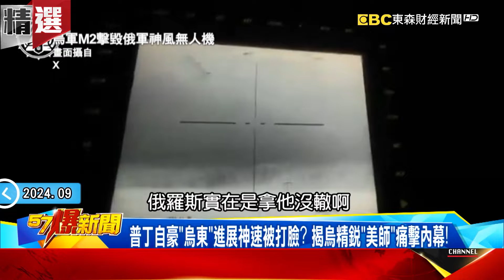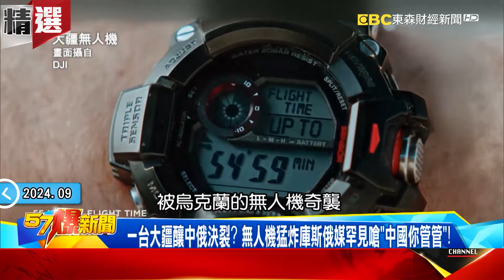【烏軍反攻】烏軍無人機海再攻莫斯科「普丁玩完了」！？澤倫斯基持續研發「祕密技術」...「特殊改裝FPV」成功攔截俄軍柳葉刀！ - 徐俊相【57爆新聞 精選】@57BreakingNews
00:00 普丁盟友「吹牛」害俄軍節節敗退？無人機亂飛連「白俄」都遭殃？
33:13 普丁自豪「烏東」進展神速被打臉？ 揭烏精銳「美師」痛擊內幕！
48:56 普丁翻臉拿歐洲開刀？俄啟動「中程核彈」計畫打到莫斯科就開轟！

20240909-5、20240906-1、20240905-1